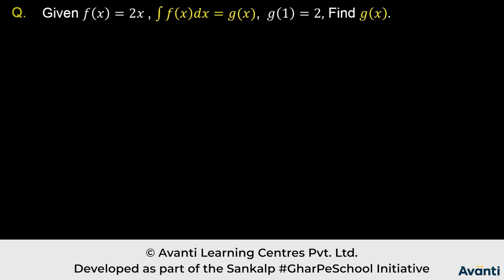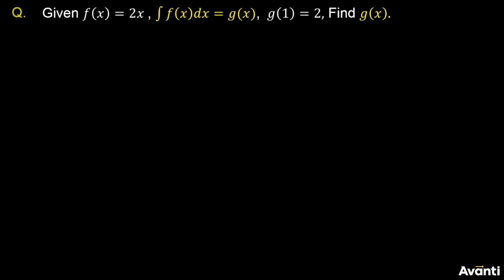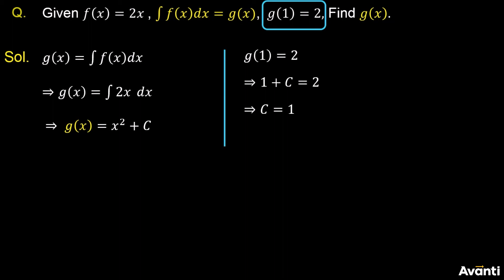5. 12M07.1 Concept Test 1